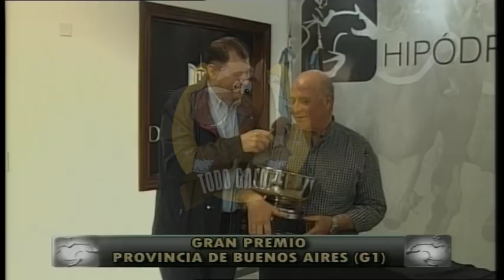Roman Rosso GP Provincia de Buenos Aires (G1)